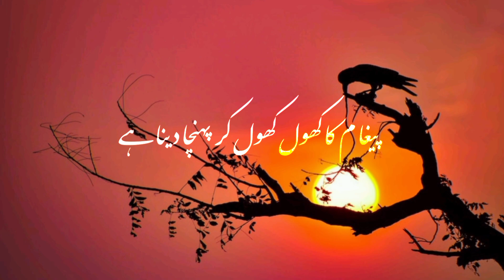Best The Heart Touching Quran Ayat||ramadan status arabic#green screen attitude status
Best The Heart Touching Quran Ayat Tips
 You Will Read This Year
I am really sorry .Allah pak ab ko right path dehkay .main iss channel pr mazeed song status nhi upload karon ga . Aur jis Bhai Kay pass Mary status song hain wo delete kar day. Main nhi chata ap log Meri waja se sachy kudha ko bhool Jain. Hum sab ki ik Dan marna hai .iss lay hamain chaiy Kay pehchay koi acha kaam choray .jis se Allah haimain bashkah day . Ammen.main chata hon Kay ap loog Jiss trha phaly support kar rhy thy .ab bhi karo.ab iss channel pr Quran ki Ayat Kay status upload kiyay Jain gay
ccnp trainingccnp
ccnp training course
ccnp training videos
cisco ios
cisco ios download
cisco training badge
cisco virl
cisco virl download
cisco virl images
cisco virl ios
cisco virl ios download
cisco virl ios downloads
download cisco virl
gns3 virl images
gns3 virl ios